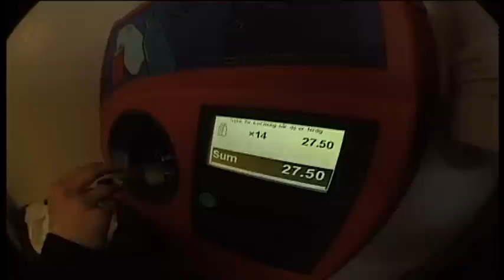Day in the life with Magnus Bonesmo